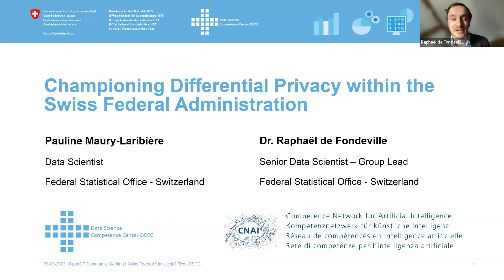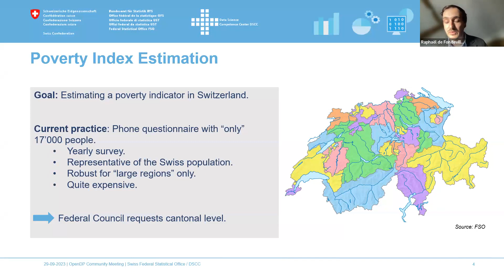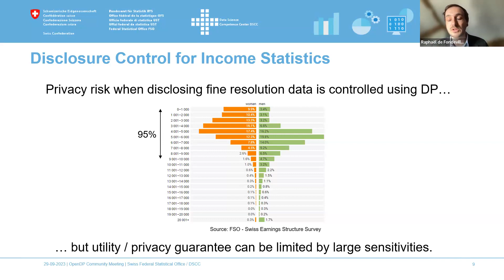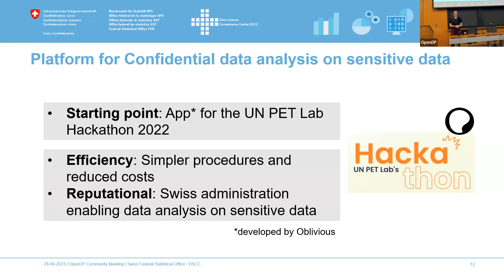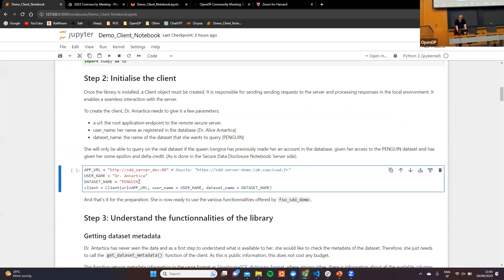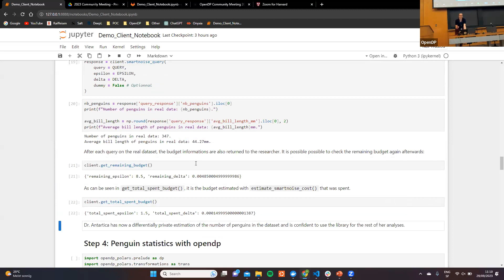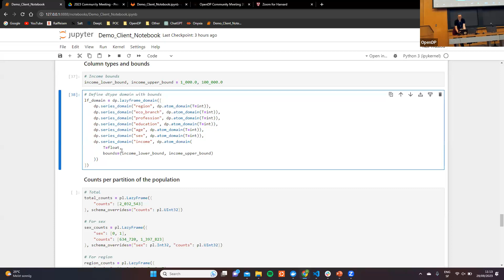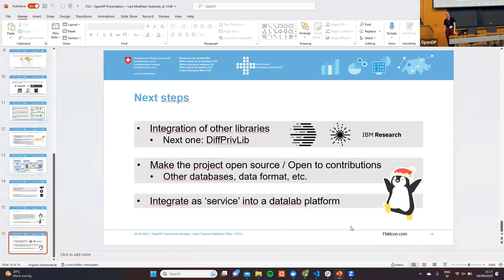OpenDP 2023 Community Meeting: Championing Differential Privacy within Swiss Federal Administration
Presented by Raphaël de Fondeville and Pauline Maury-Laribiere